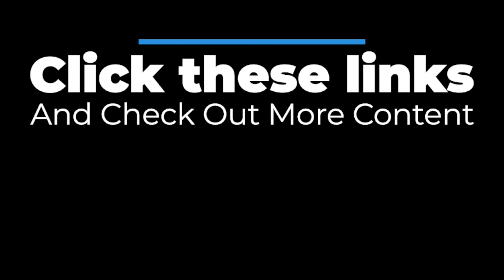Joe Miller Music [Columbian Cabaret]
A sexy spanish style hip hop beat from Joe Miller Studios